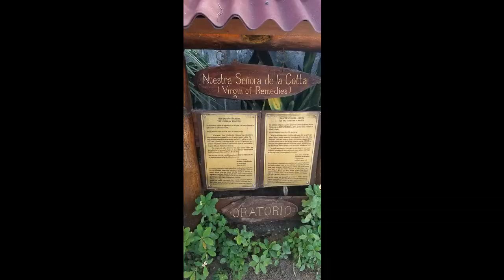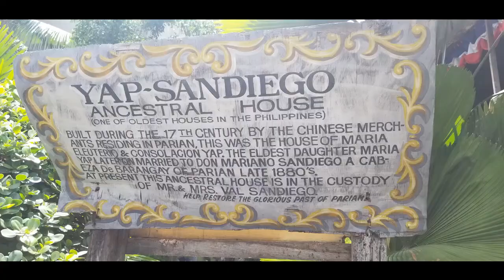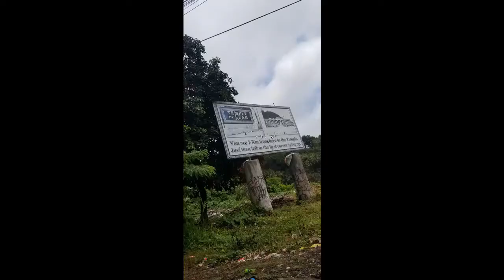2018 Cebu Photo Collage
Cebu Photo Collage.